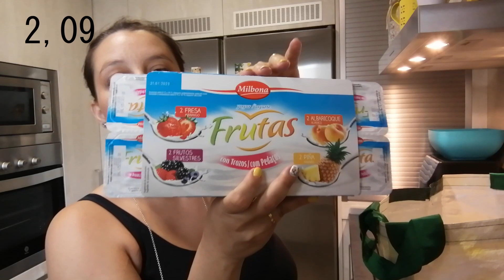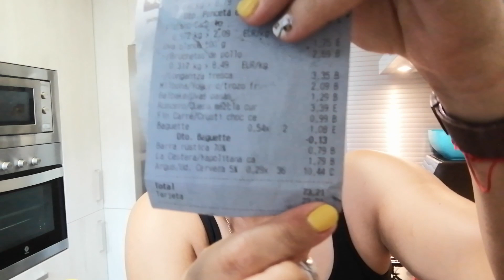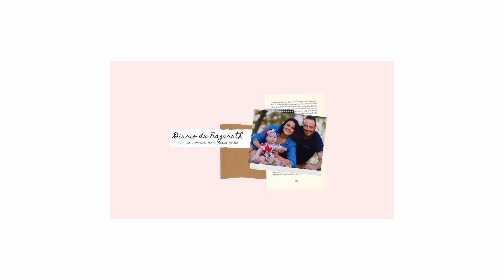COMPRA SEMANAL 🛒 EMPIEZA EL DESORDEN🙈 VOY SACANDO LA ROPITA DE BEBÉ👶🏻 SUMMER VLOGS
Hola, bienvenidos al canal otro dia mas!Por aqui os dejo el video de hoy!
gracias por estar un dia mas conmigo ,nos vemos en el proximo chaoo😘😘

Si eres nuevo por aqui te invito a que te susbcribas!